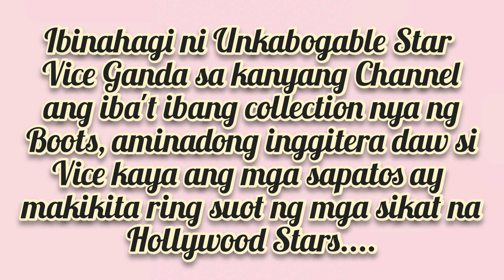Shoes Collection ni Vice Ganda, nakakalula ang mga presyo!!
louis vuitton
kylie jenner
kendall jenner
kim kardashian
shoe collection